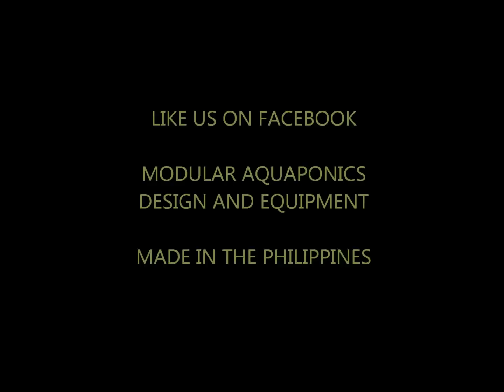How to, KING FISH BREEDING, MADE Red Tilapia Pond, Aquaponics Philippines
Modular Aquaponics Design and Equipment

MADE in the Philippines

MADE KING FISH BREEDING, Red Tilapia Pond

9 Females

1 Male